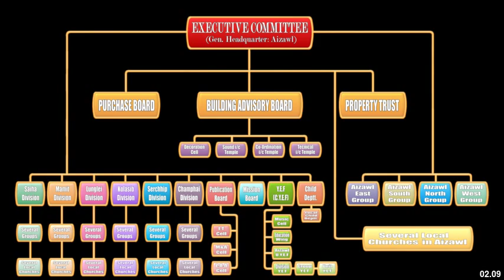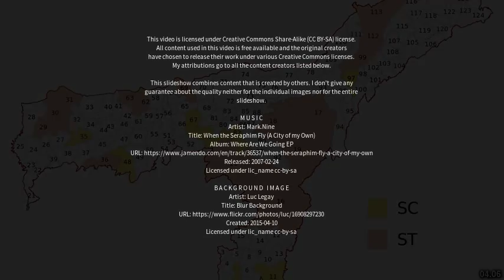Best places to visit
Best places to visit - Mamit (India) Best places to visit - Slideshows from all over the world - City trips, nature pictures, etc.